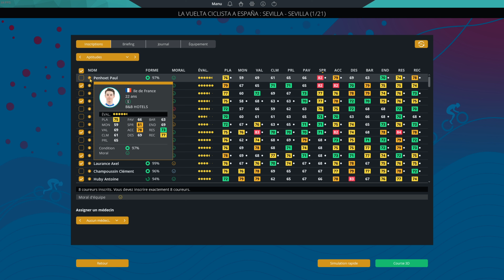[PCM 2022] Carrière B&B Hôtels #61 première victoire et maillot rouge sur la Vuelta 2024 ?